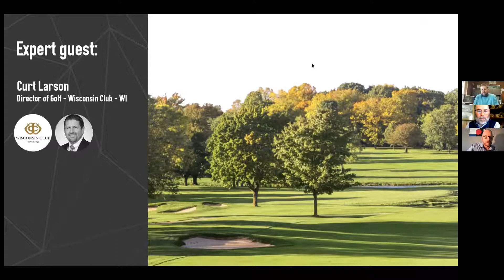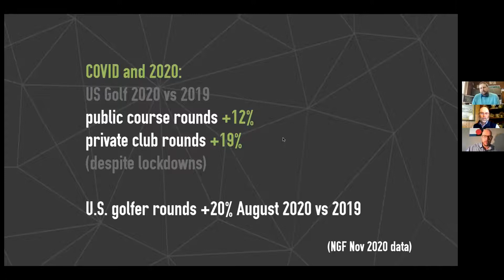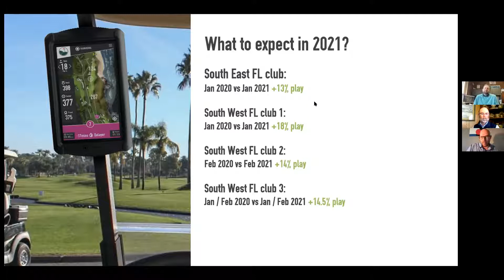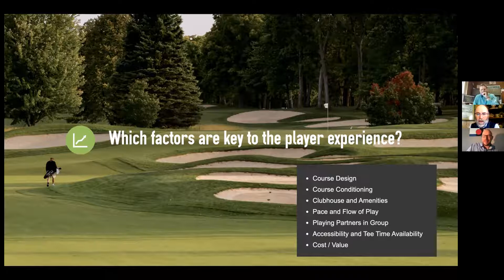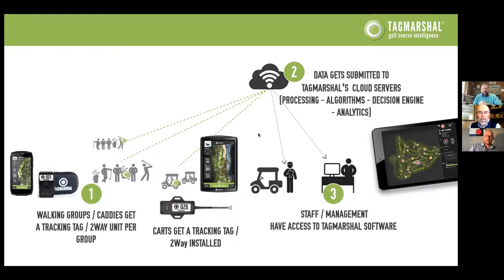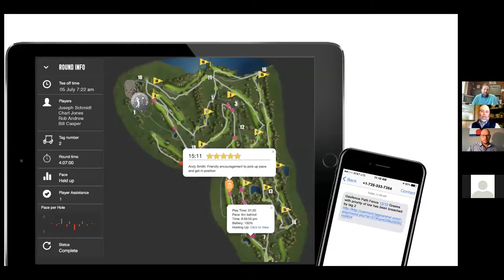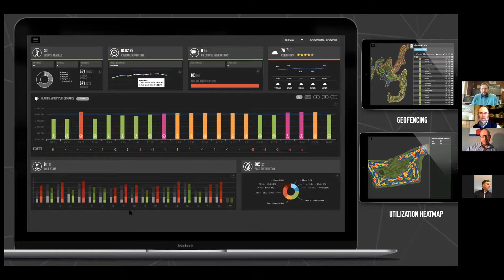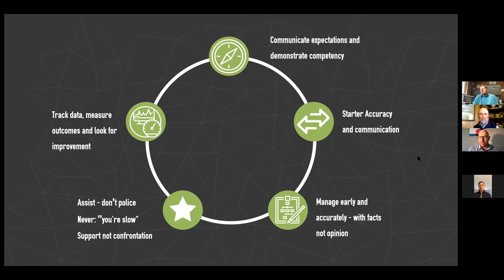How to deliver exceptional player experiences, while still operating efficiently, in a busy season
Having  tracked 19 500 rounds in 2020, up by 38% compared to the previous season, Direct of Golf, Curt Larson, shares insights into how they increased their operational efficiency and improved pace of play and course flow to cope with the increased in course traffic, delivering optimal player experiences that exceed the expectations of their members and guests.